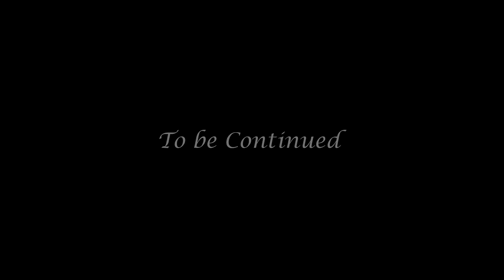Na Nongkyndong Nga Wan // Part 1 // Khasi Series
Store all

Camera Sony
Tripod (Stand DSLR)
Condenser Microphone
Hard Drive
My Mobile Oppo
Studio Monitor

Clothes..

Shoes..
Men Shoes
Men Shoes2
Girl Shoes
Girl shoes2